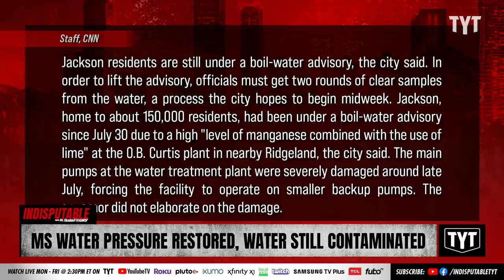GOP Governor Ignores Black Progressive Mayor Amid Jackson Water Crisis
Governor Tate Reeves says that water pressure has been restored to the citizens of Jackson Mississippi but the water is toxic and undrinkable. Dr. Rashad Richey and A.B. Burns-Tucker discuss on Indisputable.

"(CNN) Water pressure has been restored in Jackson, Mississippi, Gov. Tate Reeves and the city government said.

"Today, the tanks are full. Water pressure is solid," Reeves said during a Monday news conference.

The governor said while "there may be more bad days in the future, we have, however, reached a place where people in Jackson can trust that water will come out of the faucet. People in Jackson can trust the toilets can be flushed."

In a Monday news release, the city said, "All tanks maintained storage levels overnight. We currently do not have any tanks at low levels. All of Jackson should now have pressure and most are now experiencing normal pressure.""

220907__ID01MsWater